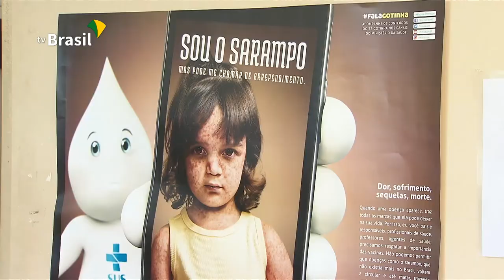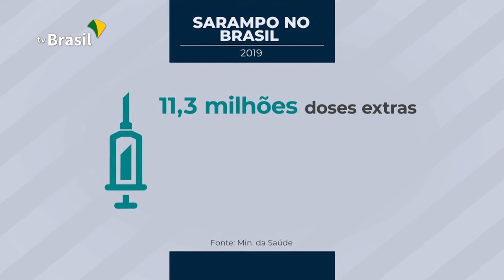Combate ao Sarampo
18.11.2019 - O Ministério da Saúde começou hoje a vacinação contra o Sarampo em jovens de 20 a 29 anos, que não estão com a caderneta em dia.
A campanha vai até 30 de novembro.